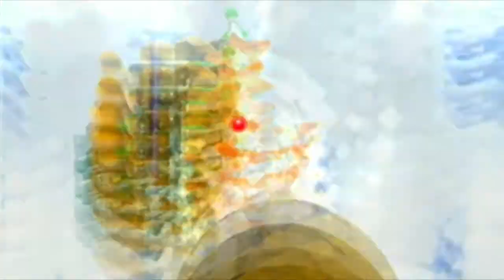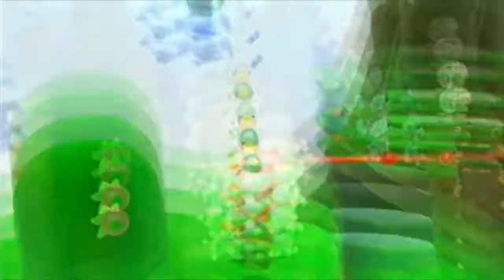(LW)Super Luigi Galaxy 2 - #2 Yoshi Star Galaxy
▓▓▓▒▒▒░░░ LEIA A DESCRIÇÃO, ELA SALVA VIDAS! ;D ░░░▒▒▒▓▓▓